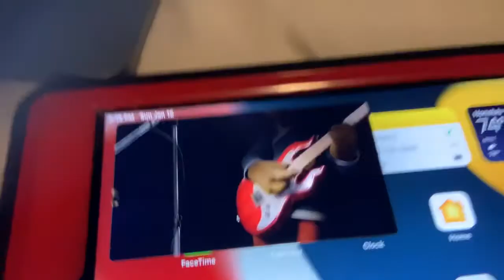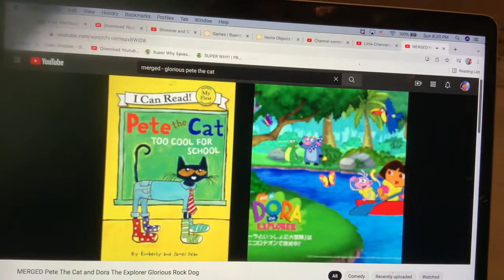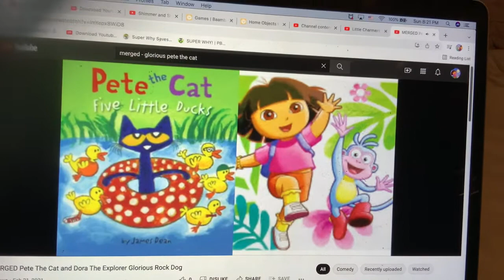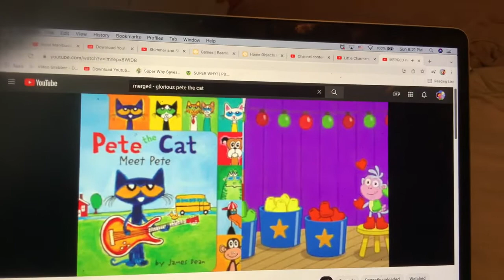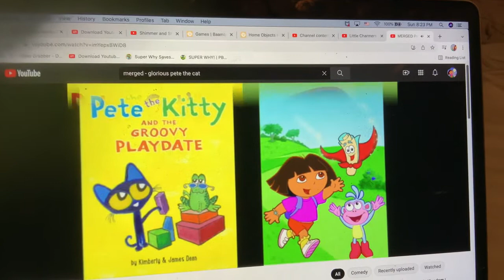MERGED - Pete The Cat and Dora The Explorer Glorious (Rock Dog)